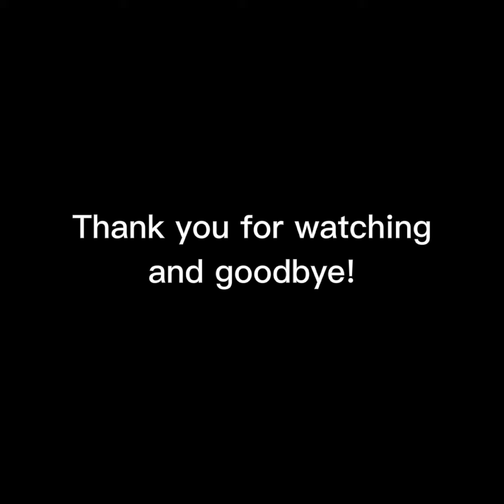Turning people into Barbies